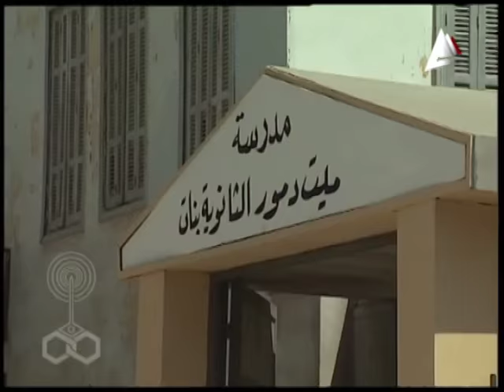مسلسل ״العزبة״ ׀ محمود قابيل – إيمان ׀ الحلقة 17 من 20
قصة: كاتيا ثابت
سيناريو وحوار: د. رفيق الصبان
كلمات أغاني المقدمة والنهاية: كوثر مصطفى
موسيقى تصويرية وألحان: عمار الشريعي
غناء: ريهام عبد الحكيم
إخراج: إبراهيم زكي

إنتاج: صوت القاهرة للصوتيات والمرئيات(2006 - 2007)
منفذوا الإنتاج: أحمد الصاوي - أحمد عابد - محمد سوسه.
توزيع: قطاع الشئون المالية والاقتصادية